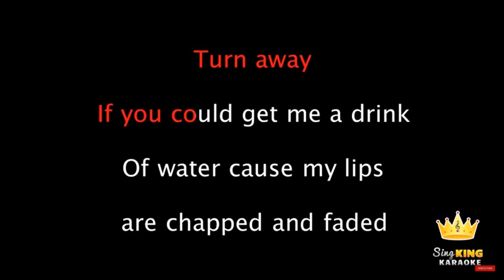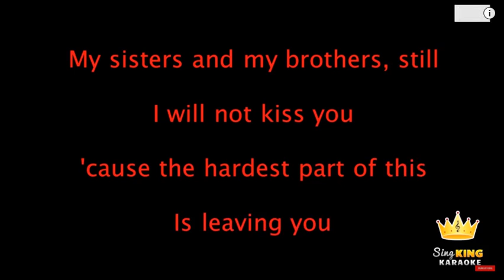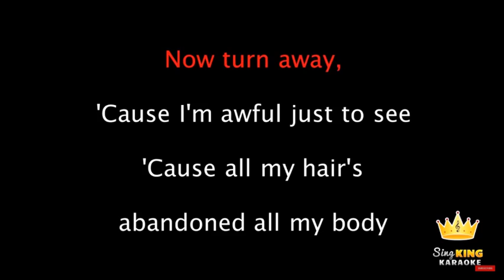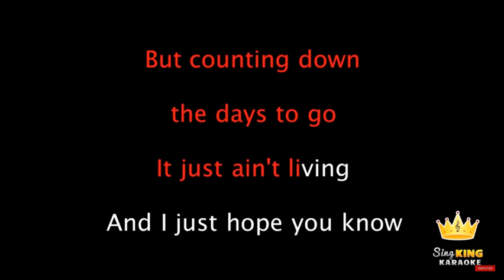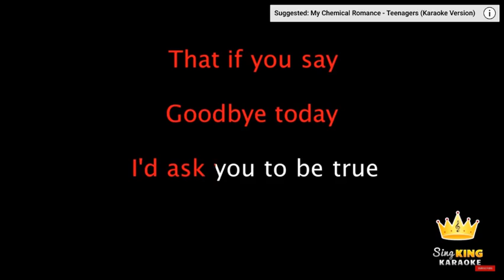Me Singing Cancer by My Chemical Romance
I'm sorry for the the lack of pitch accuracy in my voice, I was just nervous and this song has a deep emotional meaning to me so I found it hard to sing. I hope you enjoy regardless, thank you all for listening.